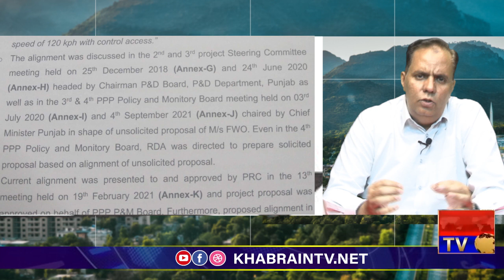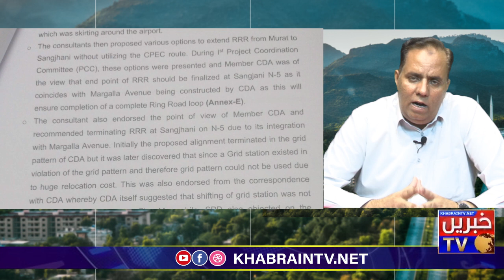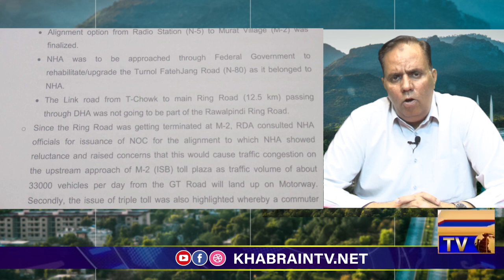Chief minster usman Buzdar update story || OGDCL update story